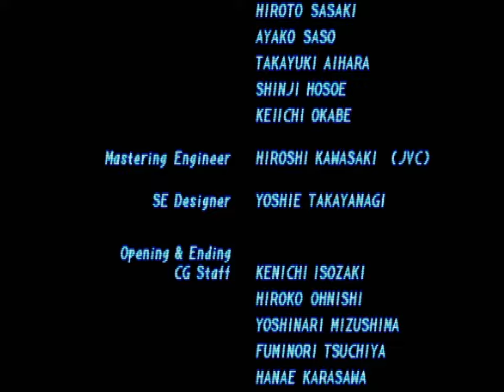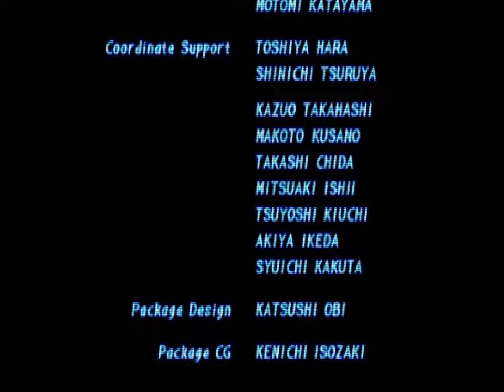Tekken 2 (PSX) - Prototype Jack Arcade Playthrough [03/08/23]